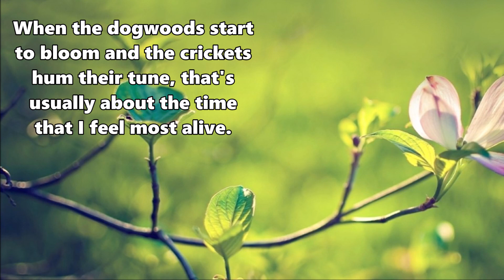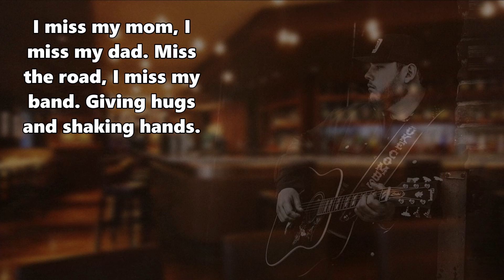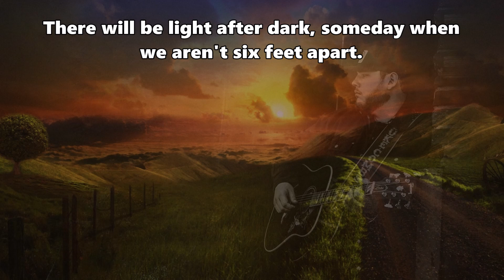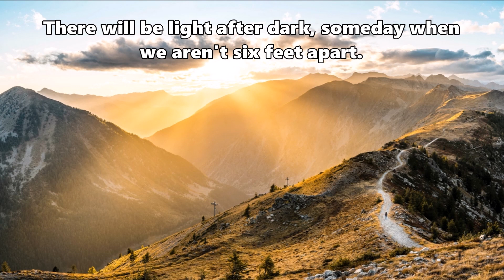Luke Combs - Six Feet Apart - Lyrics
Six Feet Apart · Luke Combs